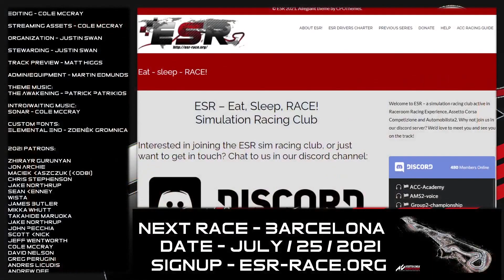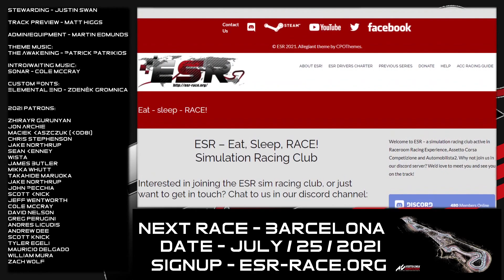ESR GT Challenge Season 5 - Round 8: Hungaroring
IT'S TIME TO GO BACK.

Welcome to the all-new, revamped, dramatically enhanced Season 5 of the ESR Assetto Corsa Competizione GT Challenge.

We've spent the interim from Season 4 until now completely retooling the series: We're going back to 2016 for season five, and we're never looking back! Er... forward? It doesn't matter, join us with the new enhanced production of the GTC! The long-standing classic track Hungaroring is back as the season enters its final chapter!

Commentary by Cole McCray and Justin Swan. Race originally streamed on twitch on 07/18/2021.

0:00 Stream Warm-up Period
1:34 Broadcast Start